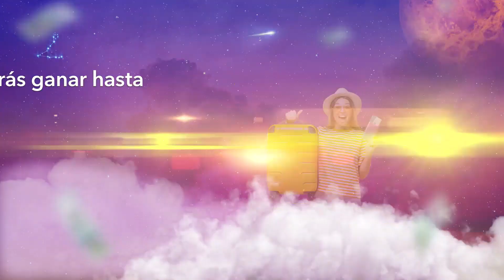DORADO TARDE de HOY Resultado lunes 17 de abril de 2023 ✅✅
Si estás buscando el resultado de la lotería Dorado Tarde del lunes 17 de abril, ¡has llegado al lugar indicado! Aquí encontrarás el último resultado de Dorado Tarde del lunes 17 de abril, así como las estadísticas y los resultados anteriores.En este sorteo de la lotería Dorado Tarde, celebrado el lunes 17 de abril, podrás conocer si has ganado el premio mayor. También te ofrecemos información sobre el resultado de Dorado Mañana del mismo día.
¿Quieres saber si eres el afortunado ganador del sorteo de Dorado Tarde del lunes 17 de abril? Consulta ahora mismo el resultado de la lotería y comprueba si tu número ha salido ganador. Además, puedes encontrar información sobre las estadísticas de Dorado Tarde del lunes 17 de abril y los resultados de sorteos anteriores.Si te interesa apostar en el próximo sorteo de la lotería Dorado Tarde, no te pierdas la información sobre las apuestas de Dorado Tarde del lunes 17 de abril y las probabilidades de ganar. En resumen, si buscas el resultado de la lotería Dorado Tarde del lunes 17 de abril, estadísticas, resultados anteriores, información sobre apuestas y probabilidades de ganar, ¡estás en el lugar correcto!

resultado dorado tarde de hoy lunes 17 de abril
dorado tarde estadisticas lunes 17 de abril
loteria el dorado mañana lunes 17 de abril
dorado tarde ayer lunes 17 de abril
último resultado de dorado tarde lunes 17 de abril
lotería de dorado tarde lunes 17 de abril
dorado de la tarde lunes 17 de abril
sorteo dorado tarde lunes 17 de abril
último resultado del dorado tarde lunes 17 de abril
dorado noche ayer lunes 17 de abril
dorado tarde hoy ultimo sorteo lunes 17 de abril
el dorado tarde lunes 17 de abril
loteria dorado tarde hoy lunes 17 de abril
dorado tarde de ayer lunes 17 de abril
chance dorado tarde lunes 17 de abril
dorado tarde del día de hoy lunes 17 de abril
estadísticas dorado tarde lunes 17 de abril
resultado dorado tarde del día de hoy lunes 17 de abril
lotería el dorado tarde lunes 17 de abril
último sorteo del dorado tarde lunes 17 de abril
resultado dorado tarde ayer lunes 17 de abril
resultado del dorado tarde hoy lunes 17 de abril
estadísticas de dorado tarde lunes 17 de abril
dorado tarde resultados y estadisticas lunes 17 de abril
resultados dorado la tarde lunes 17 de abril
dorado tarde hoy resultados lunes 17 de abril
dorado tarde ultimo resultado lunes 17 de abril
resultado dela loteria dorado tarde lunes 17 de abril
dorado tarde ganar chance lunes 17 de abril
resultado de lotería dorado tarde lunes 17 de abril
dorado mañana ultimo sorteo de hoy lunes 17 de abril
dorado noche resultados y estadísticas lunes 17 de abril
dorado mañana y tarde hoy lunes 17 de abril
dorado tarde resultados y estadísticas lunes 17 de abril
dorado noche loteria lunes 17 de abril
dorado tarde y estadística lunes 17 de abril
el último resultado del dorado tarde lunes 17 de abril
resulta la lotería dorado tarde lunes 17 de abril
dorado tarde y astro sol lunes 17 de abril
dorado mañana y tarde de hoy lunes 17 de abril
dorado tarde noche lunes 17 de abril
resultado de dorado de mañana lunes 17 de abril
y dorado tarde lunes 17 de abril
apuestas el dorado tarde lunes 17